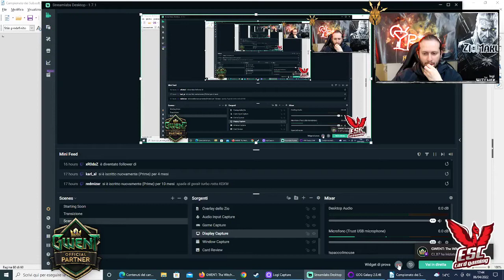Video Recap 1a Giornata della Niponights'Cup di Aprile! | Zio Maruth | Gwent ITA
Questo video ci accompagnerà tutte le settimane per fare il Recap dell'ultima giornata della Niponights' Cup (Campionato dei Sub). Vi ricordo che potete partecipare all'evento Abbonandovi al Canale Twitch dello Zio,e che potete seguirlo in Live tutti i martedì a partire dalle ore 21:30!